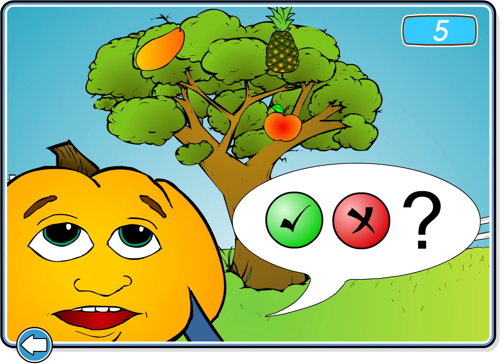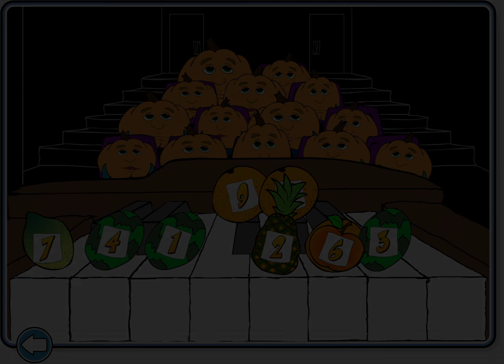Pumkin World - Sins of the 'Kin (w/ JerryTerry)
Good tidings to you and all of your pumkin.